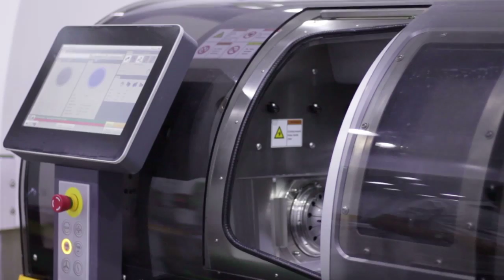Paso - Fabricación de Lentes en Optica Lopez